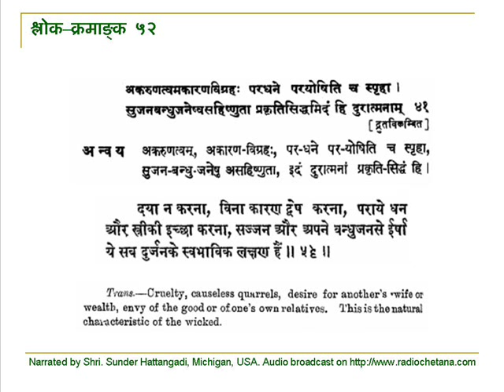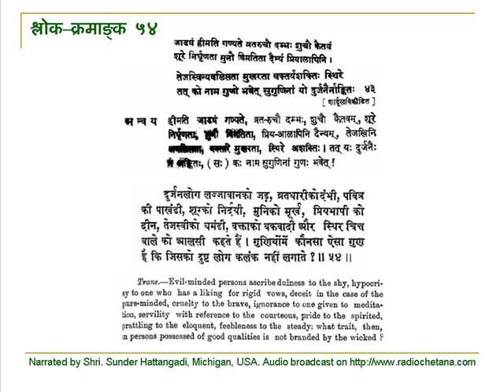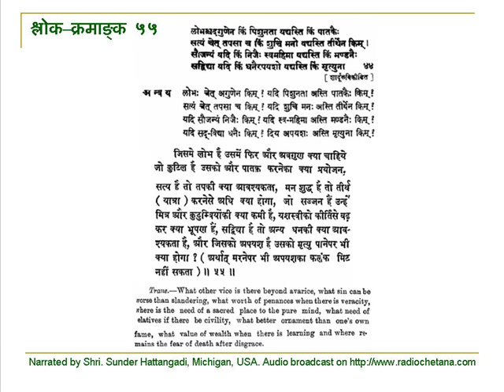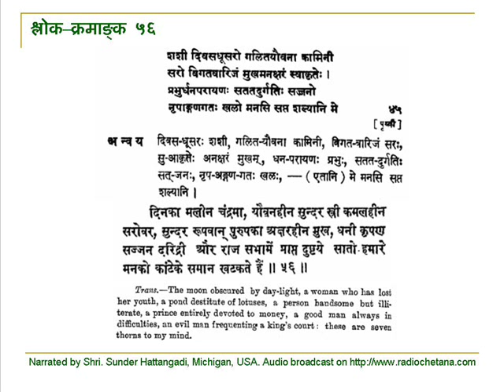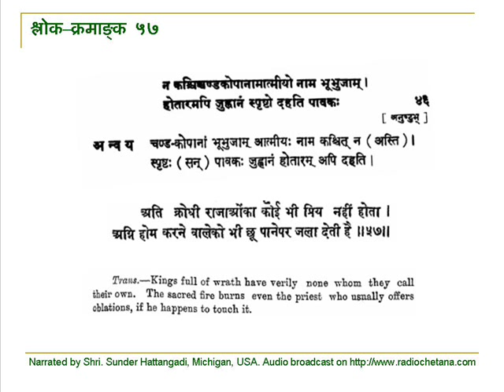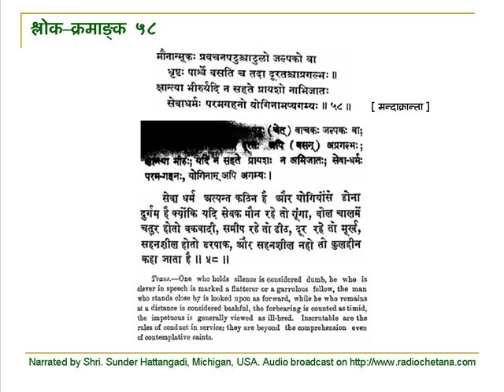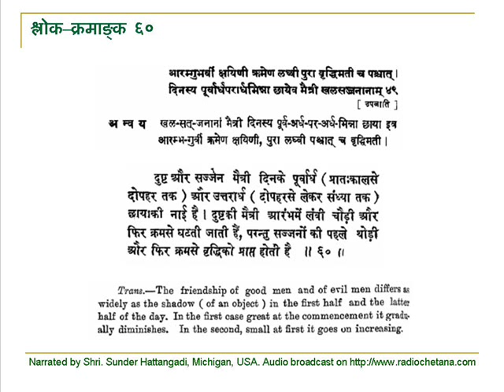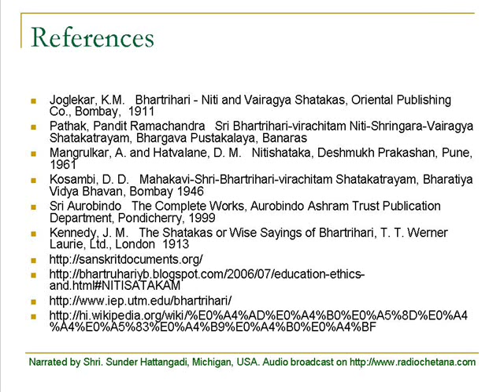bhartruhari krut nitishataka narrated by Shri. Sunder Hattangadi Part 5